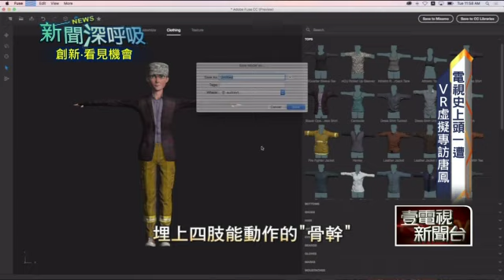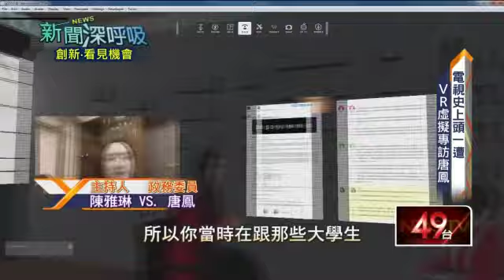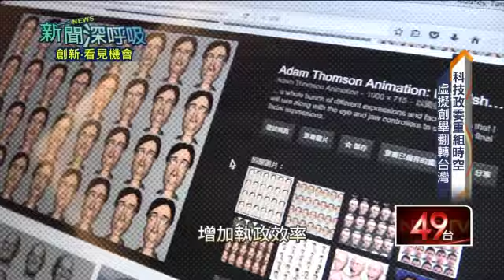新聞深呼吸0121》電視史上頭一遭 VR虛擬專訪唐鳳